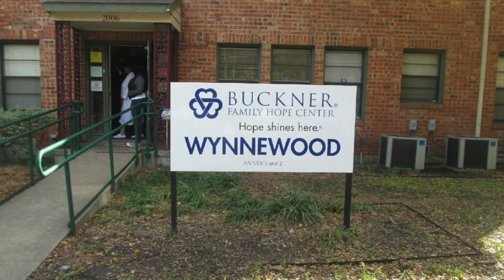H.B. Turner and New Life Giving Back 2015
This video is about H.B. Turner ansd New Life